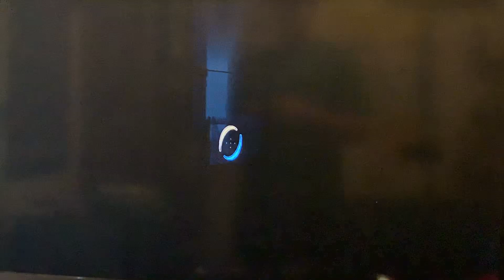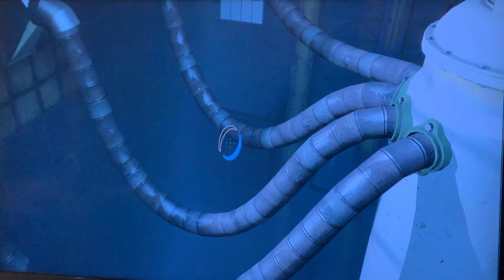Portal 2 Ep 4